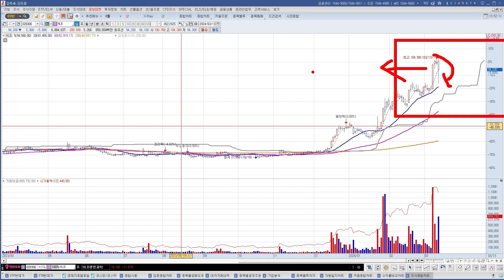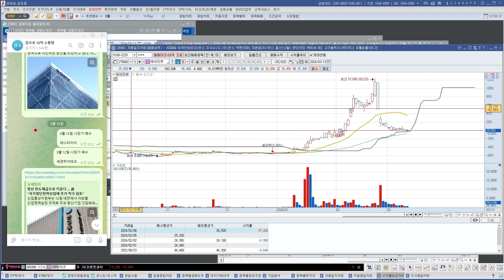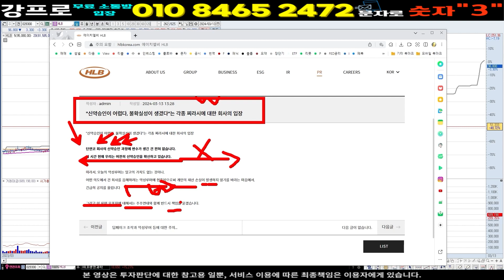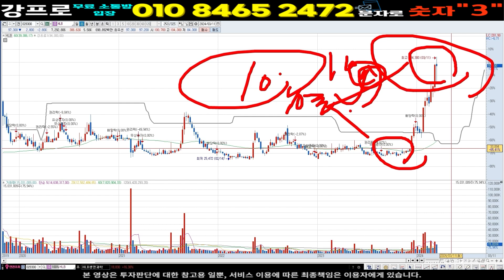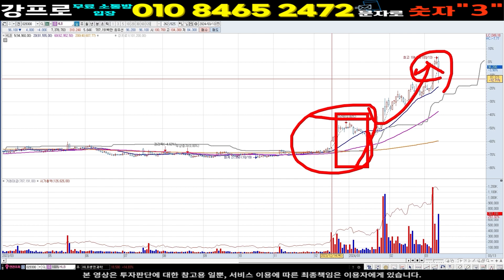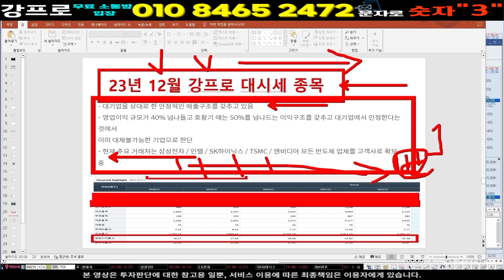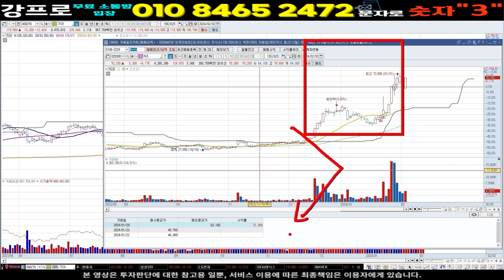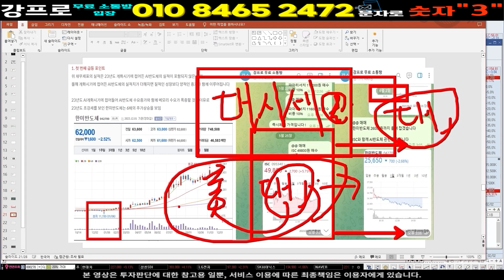hlb hlb주가 hlb주가전망 hlb목표가 상한가 급등주 단타 ] 총선 바이오 정책 붙는다 바이오 4월까지 불패!!!